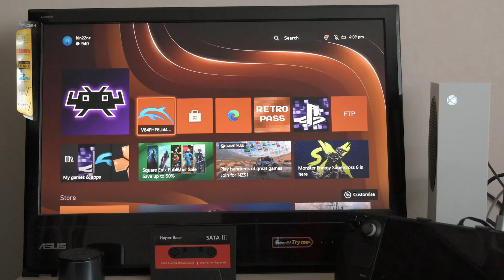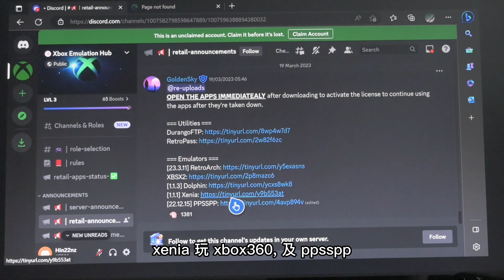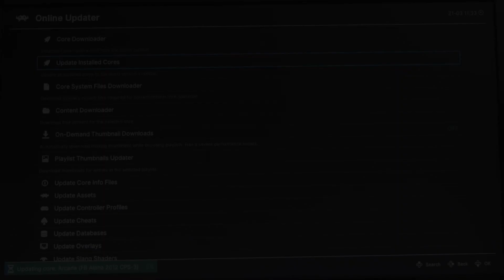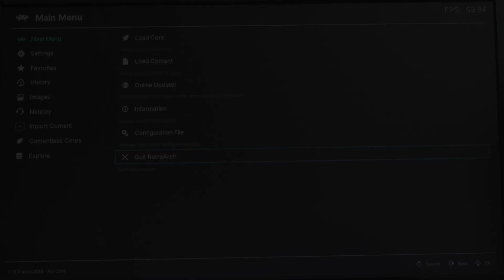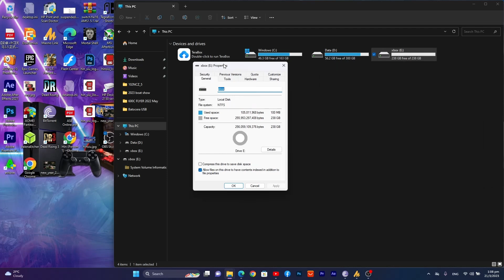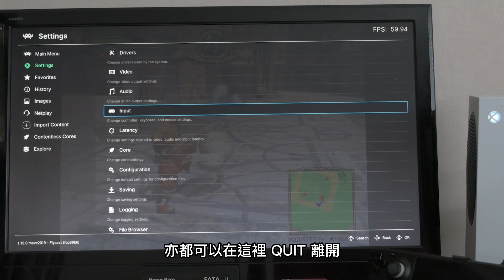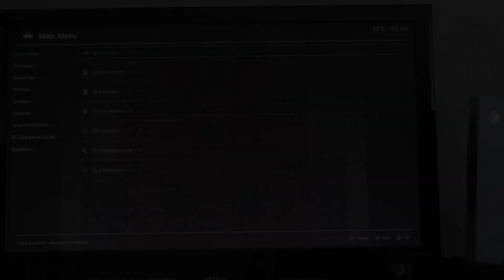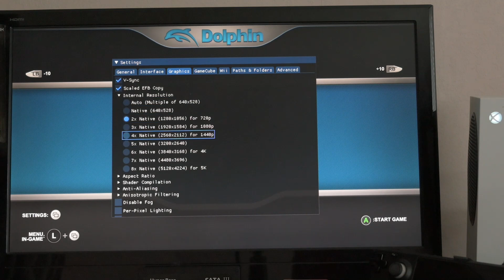玩轉經典遊戲：Xbox Series S/X 上的 RetroArch 教程 (廣東話/中字)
XBOX SERIES X/S RETAIL MODE 下安裝全能模擬器 RETROARCH

TIMECODE :
1:30 - 開始安裝 RETAIL MODE RETROARCH
2:49 -首次開 RETROARCH 基本需要下載及設定
5:00 - 設定離開遊戲按鍵
5:39 - 設定顯示 FPS
6:39 - 回電腦設定一支 XBOX SERIES 能讀的 USB 手指
7:51 - 放遊戲ROMS 到 USB 裡
8:13 - 如何在 RETROARCH 裡運行遊戲
8:53 - 測試 NAOMI 的 SLASHOUT
9:24 - 如何在遊戲途中 SAVE 遊戲
10:01 - 測試 PC ENGINE 的 SON SON 2
10:26 - 測試超任的 7TH SAGA
11:03 - 測試 Wii 的 Tatsunoko vs. Capcom: Ultimate All-Stars
12:15 - 如何設定 wii 遊戲解像度
14:12 - 總結